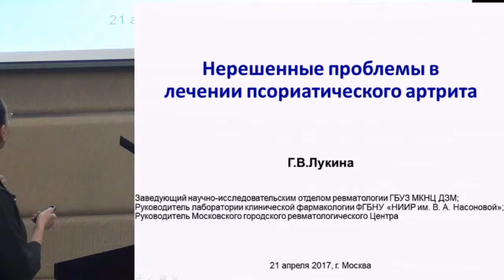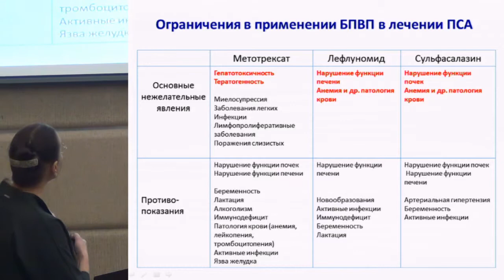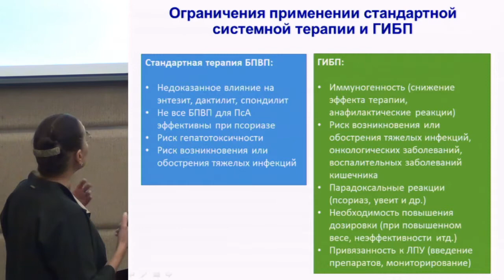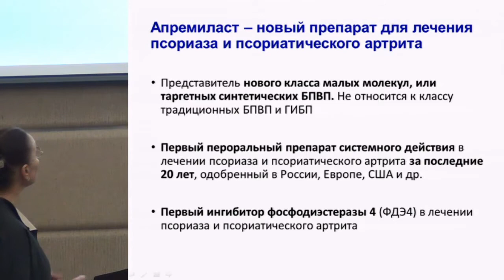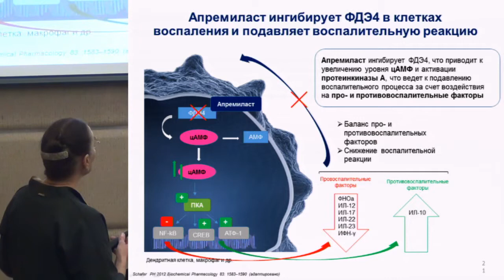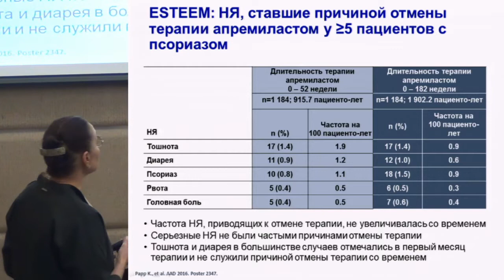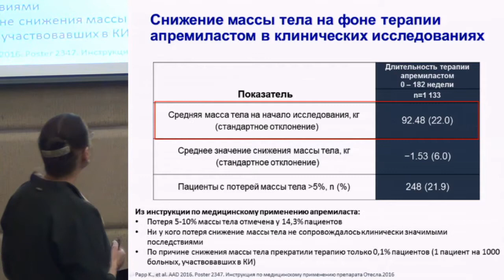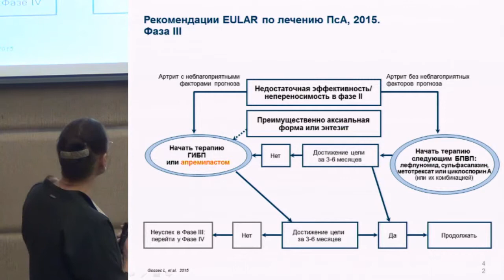Лукина Г.В., «Нерешенные проблемы влечении псориатического артрита. Новый препарат..»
20-21 апреля 2017 года.
Тематическая выставочная экспозиция. XIV ежегодная научно-практическая конференция.

21 апреля 2017 года.
Малый зал.
Заседание 2 «Современное лечение спондилоартритов».
Лукина Г.В., «Нерешенные проблемы влечении псориатического артрита. Новый препарат для лечени ПсА- Апремиласт» (при поддержке компании «Селджен Интернэшнл Холдинтз Корпорэйшн»).